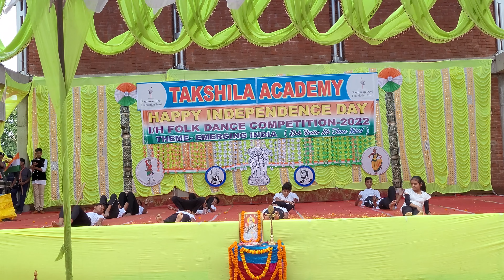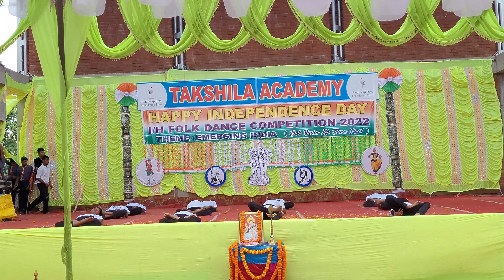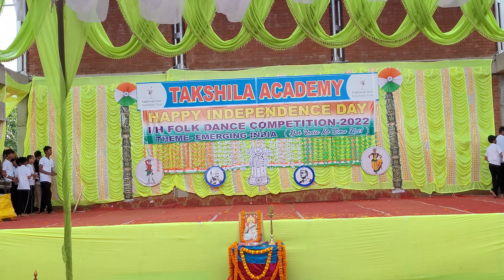Yoga performance by students